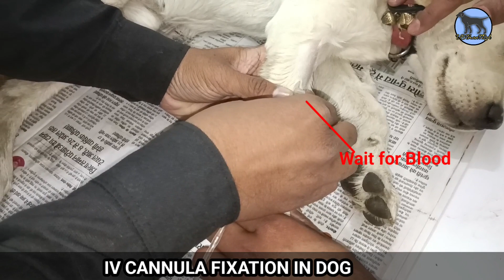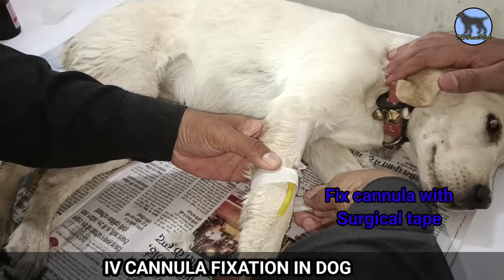Intravenous cannula fixation in puppy | How to place intravenous cannula in dog